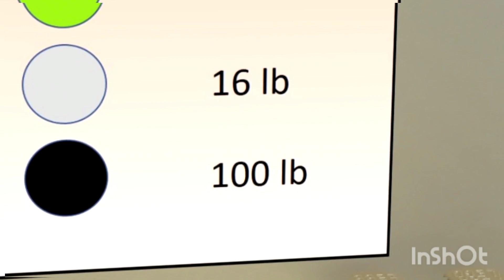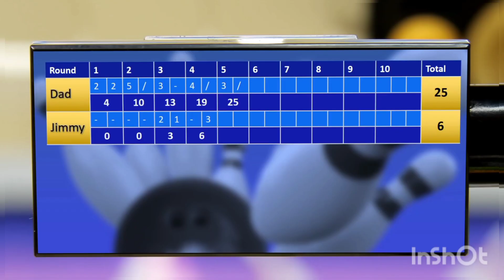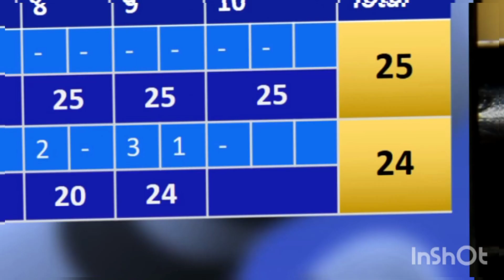Bowling Pin Game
🎳 Welcome to our Bowling Pin Game Challenge! 🎳

Get ready to test your bowling skills in this fun and exciting game! Join us as we set up the pins and take turns trying to knock them down. Will you be able to score a perfect strike?

Set up the bowling pins in a triangular formation at the end of the lane.
Take turns rolling the ball down the lane to knock down as many pins as possible.
Keep track of your score and try to beat your opponents!
🏆 Who will emerge as the ultimate bowling champion? Watch to find out!